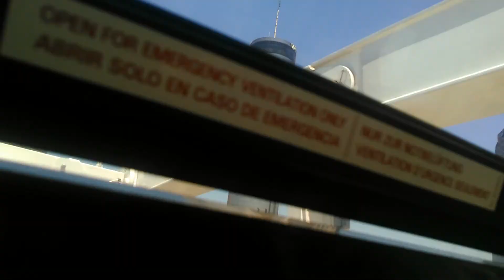Skyview Atlanta Ferris wheel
A ride above the city